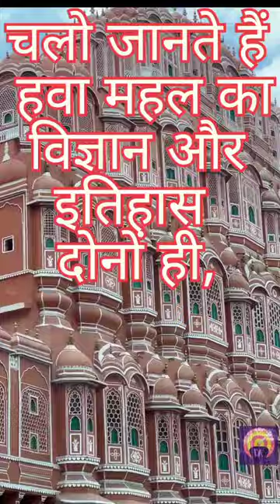History & Science ,behind Hawa Mahal air cooling system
The Hawa Mahal is a palace in the city of jaipur India Built from red and pink sandstone, it is on the edge of the city palace jaipur

The structure was built in 1799 by the Maharaja Sawai Pratapsingh grandson of Maharaja Sawai jaisingh the founder of the city of Jhunjunu in the state of Rajasthan. He was so inspired by the unique structure of khetei Mahal l that he built this grand and historical palace.

It was designed by Lal Chand Ustad. Its five-floor exterior is akin to a honeycomb with its 953 small windows called jharokha decorated with intricate  lattice work.The original intent of the lattice design was to allow royal ladies to observe everyday life and festivals celebrated in the street below without being seen. This architectural feature also allowed cool air from the Venturi to pass through, thus making the whole area more pleasant during the high temperatures in summer. Many people see the Hawa Mahal from the street view and think it is the front of the palace, but it is the back.